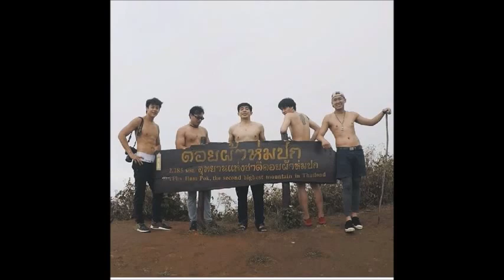Mark prin and Kimberly news His Girlfriend 170803 8